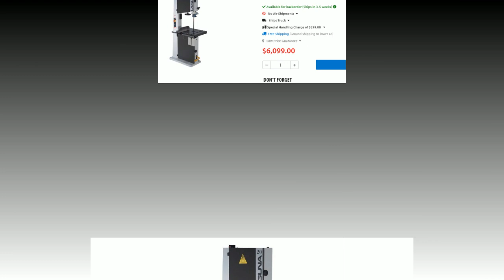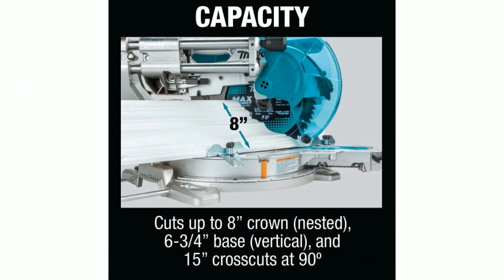Top 5 best woodworking tools Carpentry workshop machines POWERMATIC LAGUNA MAKITA JET FESTOOL